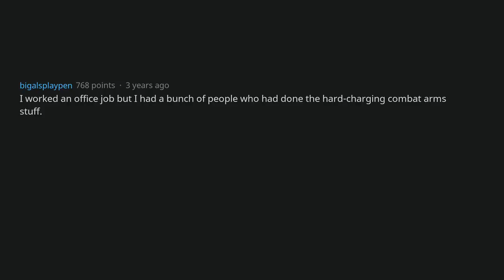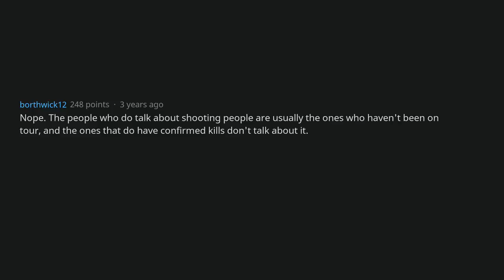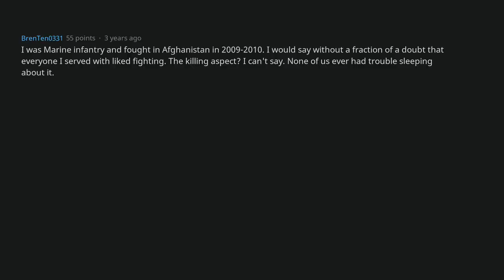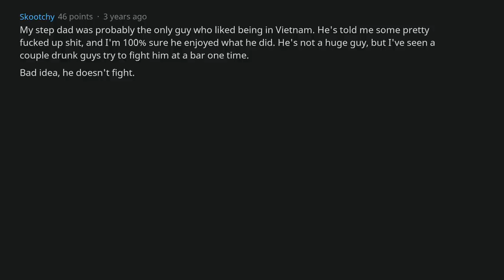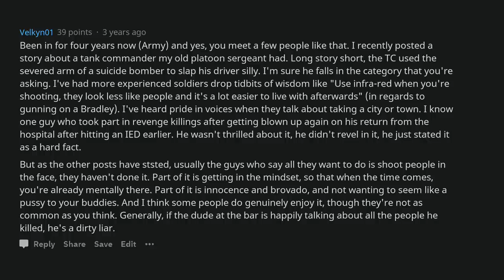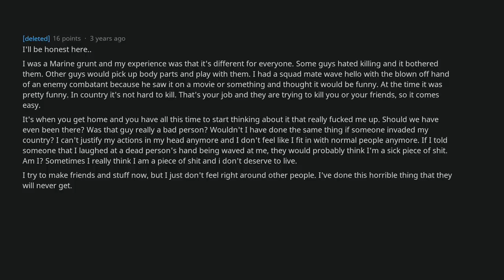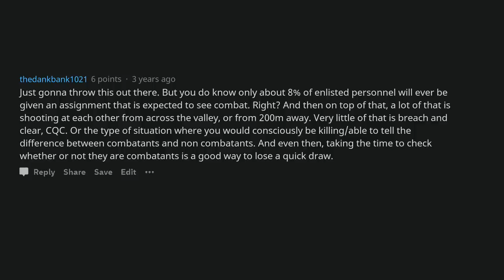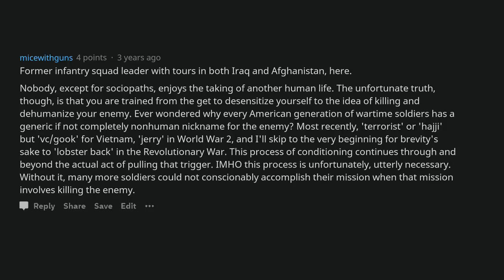Soldiers Who Clearly Enjoyed Killing, What Was It Like? [AskReddit]